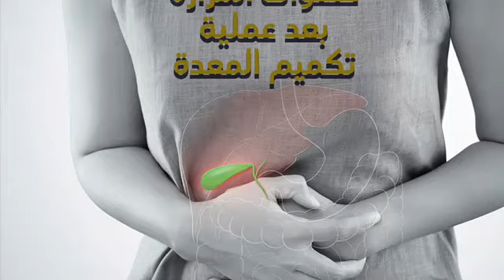تكميم المعدة وحصوات المرارة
شرح مبسط لعلاقة تكميم المعدة وحصوات المرارة للدكتور فؤاد الاحدب